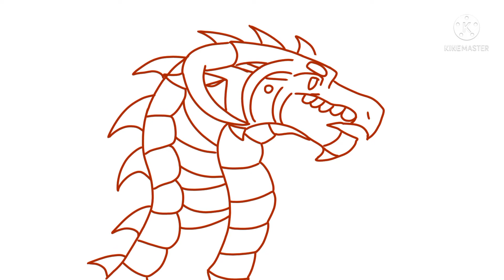YOU DID WHAT- // Wings of Fire - The Lost continent (OCs stories)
So the story here is that my Orange OC was planning to plan a coup and the first mission was to kidnap the King of the dragon kingdom in the north with a mirror that can transfer someone into it but instead they accidentally kidnapped the Queen

In which Nightspeaker found out and and so did the group of friends-